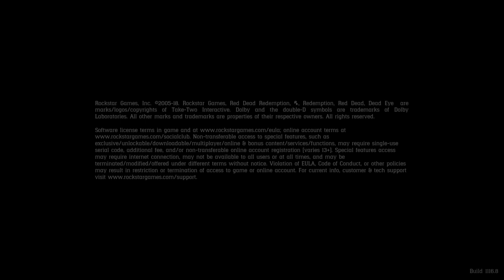Red Dead Redemption 2 secret mine with a corpse and a new knife